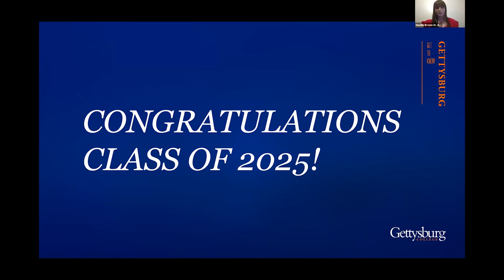Political Science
Faculty and current students provide an overview of Political Science at Gettysburg College.